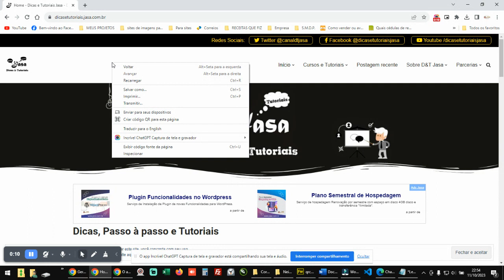Como gerar um QRCode sem limites e gratuito com Google Chrome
Dica rápida para quem precisa sem enrolação, gostou? Inscrição, Comentário, Compartilhamento